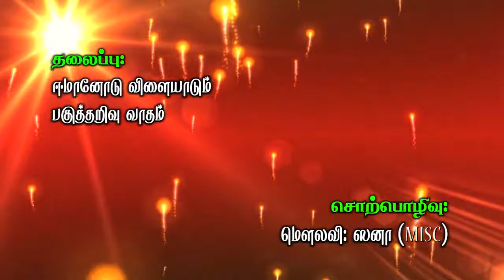ஈமானோடு விளையடும் பகுத்தறிவு வாதம்